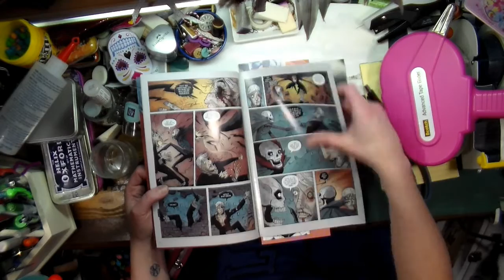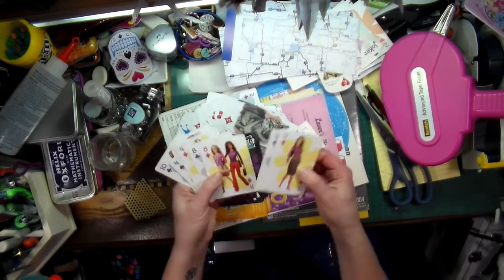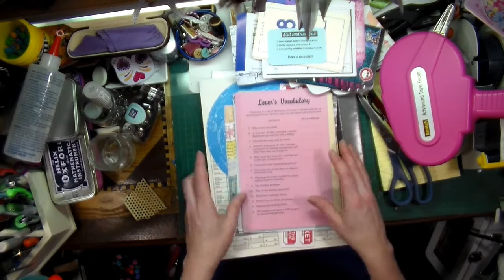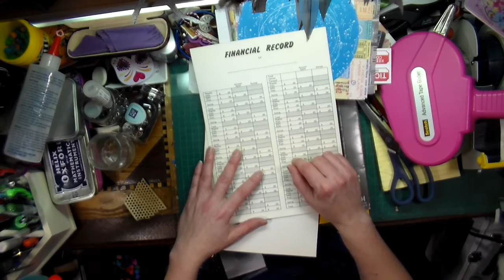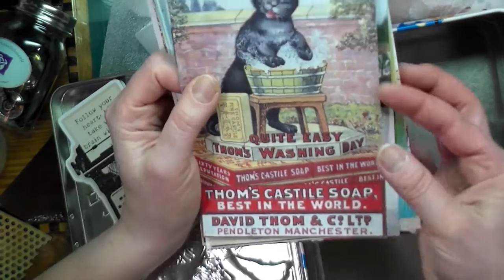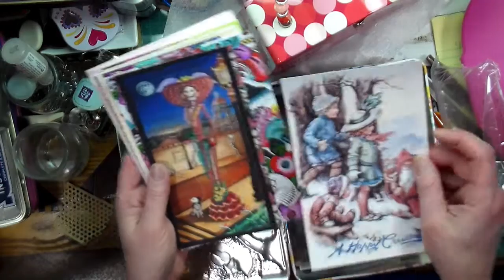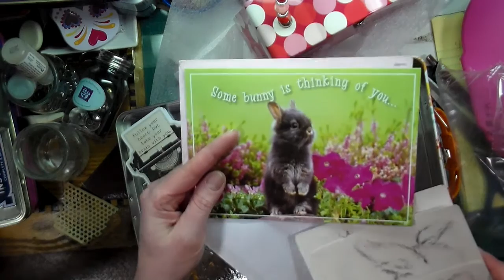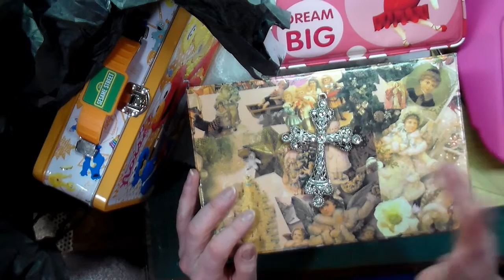Happy Mail from Doreen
Well Doreen did it again!  She spoiled me!!!  OMG wait until you see the goodies that she sent me!!!

Snail mail:
CP 43530 Roxboro DDO
Dollard-des-ormeaux, QC
H8Y 3P4
Canada